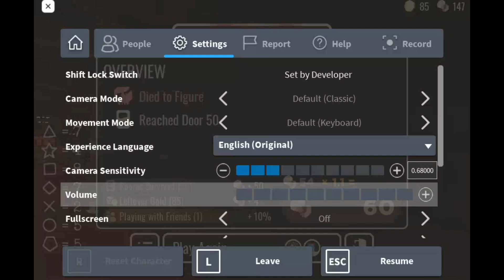PLAYING ROBLOX: DOORS W/Frendz